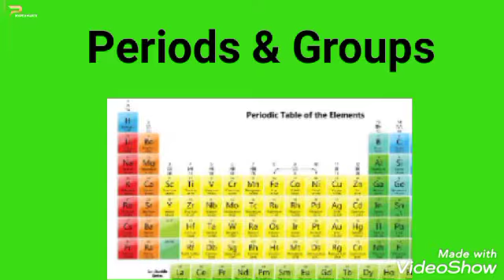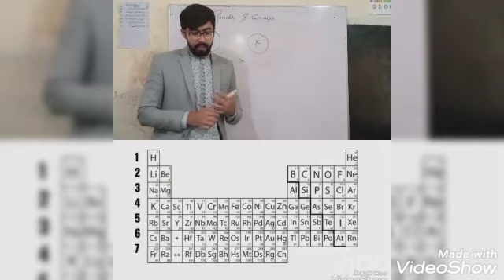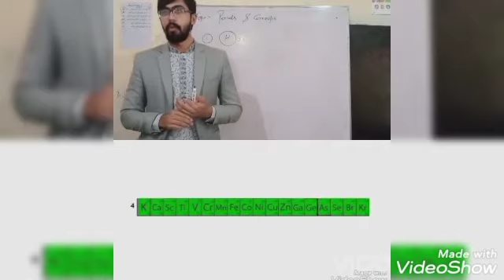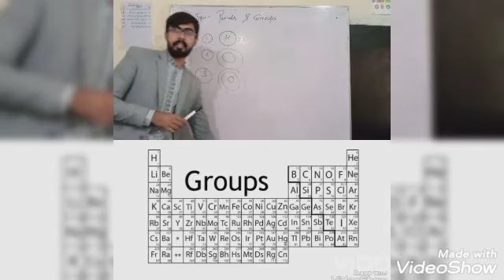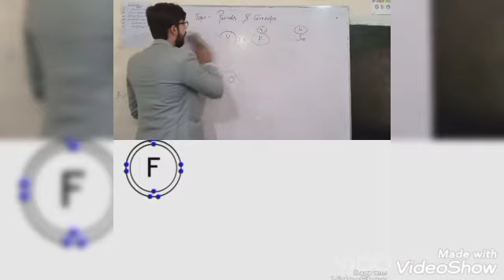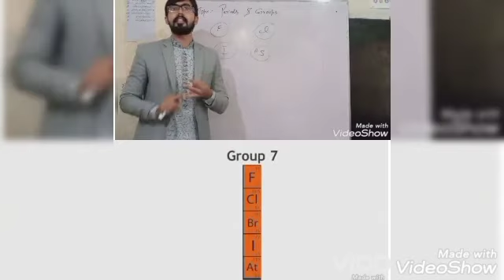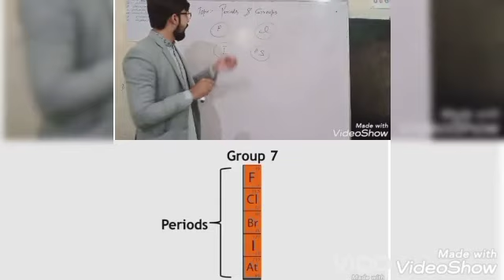Periodic table on your finger tips (2020) presented by Sir arslan ibrahim(AIES)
In this video you will know how to Learn periodic table. There are some cool tricks to learn full periodic table. Video describes the modern periodic table completely and how to read it. Things like groups in periodic table, periods in periodic table and atomic weight and atomic number. Also how the table is arranged in terms of s block, p block, d block and f block. Some important properties of elements of each block is also discussed.